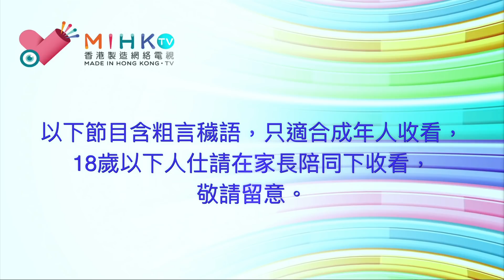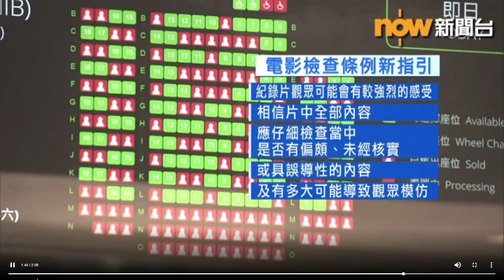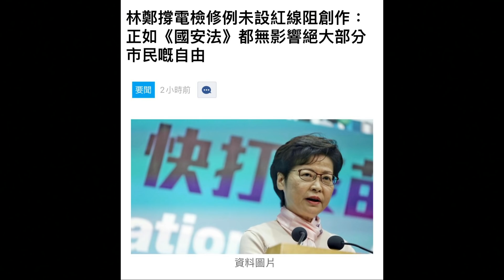垃撚圾的香港政府 EP 120c - 港府突改電檢指引，新指引跟黨走，禁止上映危害國安的電影! 更特別針對紀錄片，被業界轟增設紅線。林鄭月娥絕對冇影響香港大部份人自由！